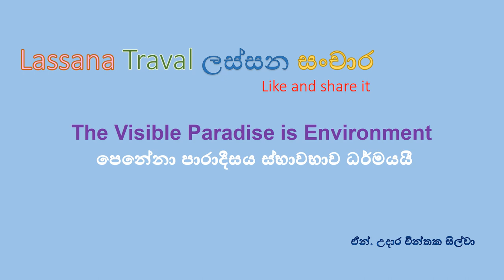ඔහියට ආවේණික සුන්දරත්වය. යන තැන ලස්සන සිතුවම් කැමරා ඇසින්. ඔහියට ආවේණික සුන්දරත්වය.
යන තැන ලස්සන සිතුවම් කැමරා ඇසින්.
Step into the captivating world of nature through the lens of a camera! Feast your eyes on breathtaking pictures of our destination, capturing unique shapes and forms found in nature. N.Udara Chinthaka Silva
The visible paradise before the invisible paradise is nature, paradise. Beautiful notes of the environment I see. ඇසට නොපෙනෙන පාරාදීසයට පෙර පෙනේනා පාරාදීසය ස්භාවභාව ධර්මයයී, පරිසයයි. මා දකින පරිසරයේ සුන්දර සටහන්. යන තැන ලස්සන සිතුවම් කැමරා ඇසින්. ඔහියට ආවේණික සුන්දරත්වය. The visible paradise is environment - පෙනේනා පාරාදීසය ස්භාවභාව ධර්මයයී